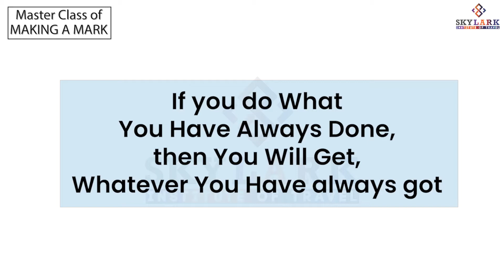Enhance your Personality for your Career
Skylark Institute Of Travel is helping students to improve their Personality and Communication skills and help them not only to prepare for the best placements in the Aviation & Tourism Industry but to get success in any industry.
We are happy to help all people interested to learn the skills to join the Aviation & Tourism Industry.